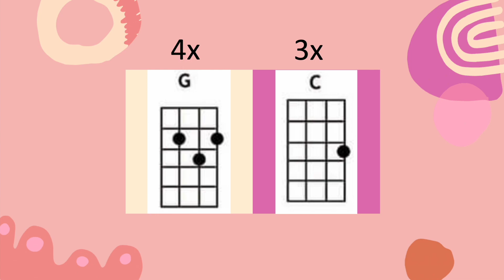Country Roads Ukulele Play Along